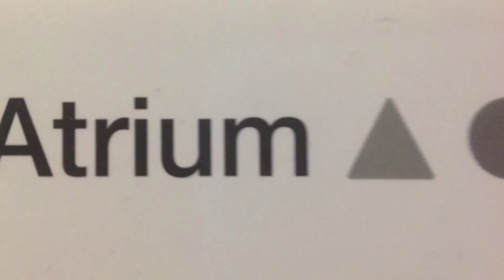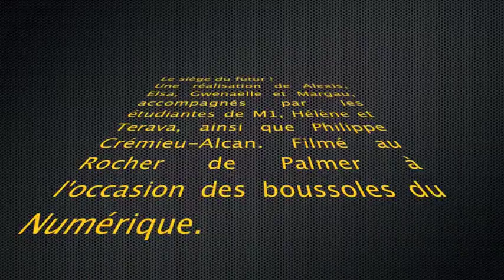Le bureau du futur pour les écoles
Un reportage de la classe médias du collège Dupaty sur une innovation de la société Atrium, le bureau du futur.